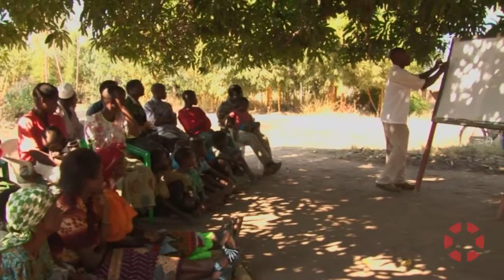INSIGHT: Asa Skogstrom Feldt - The Hunger Project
Asa Skogstrom Feldt discusses ending hunger and poverty with sustainable, grassroots, women-centered strategies and advocating for their widespread adoption in countries throughout the world.